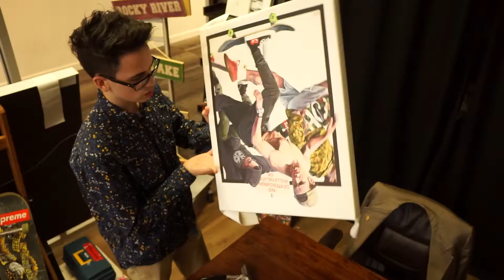Maxmillian Peralta - "My Process"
This is a short video showcasing the process of nationally renown artist Maxmillian Peralta, from Westlake, Ohio. Enjoy!